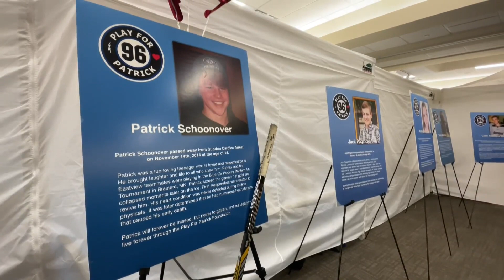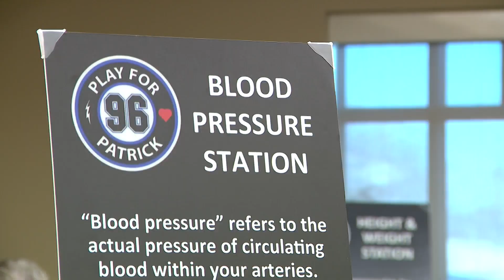"Play for Patrick" offers heart screens for young athletes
After Damar Hamlin's collapse during Monday night football, there's renewed focus on heart screenings for young athletes. But a Minnesota family who lost their son to the same issue in 2015 is already working to prevent similar tragedies.